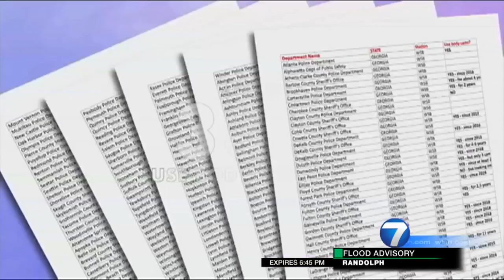I-Team Police Gear Investigation: Body cameras, surplus military equipment